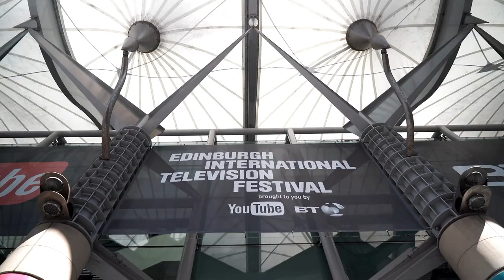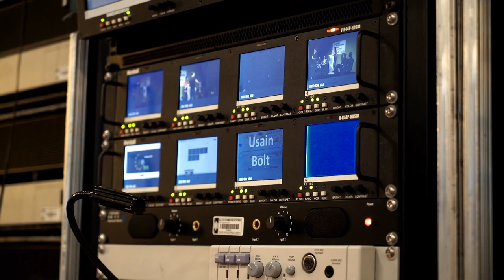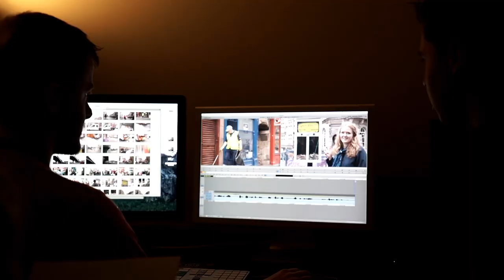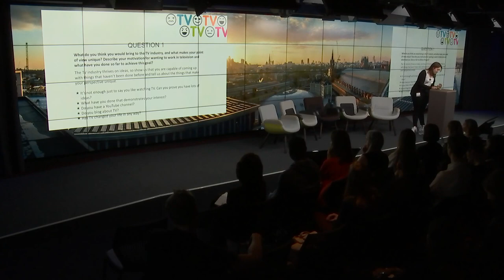Talent Schemes Application Advice & Alumni Panel (FULL SESSION)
Filmed at Google's St Pancras Square Office, get hints and tips on acing a Network or Ones to Watch application. You'll also hear from alumni from both schemes about their time in Edinburgh and what they've been doing since.